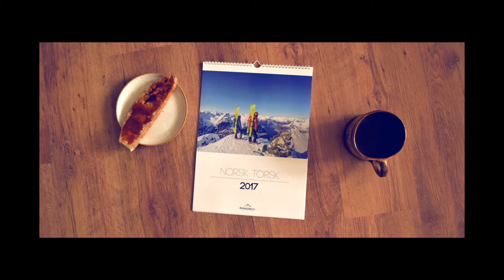Kalendář 2017_Norsk Torsk